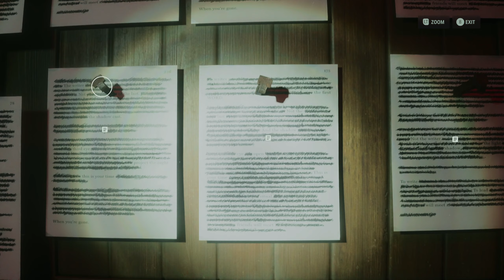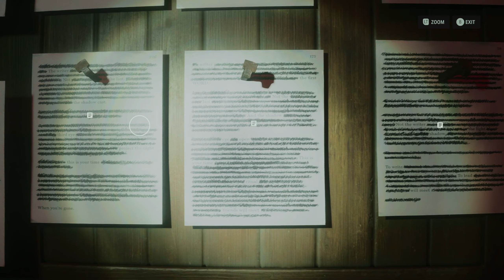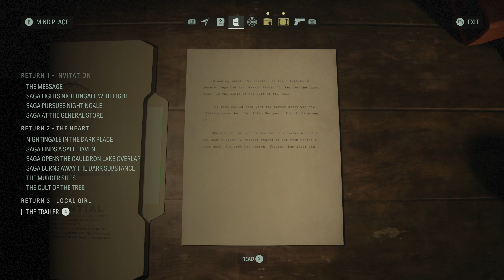Shai Plays Alan Wake II - Part 9